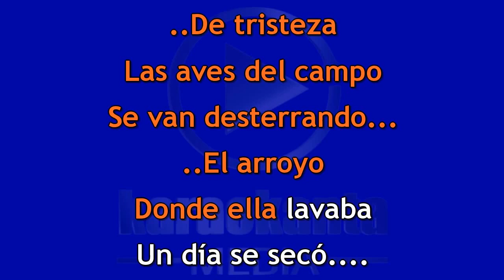Federico Villa Puñales de fuego DEMO